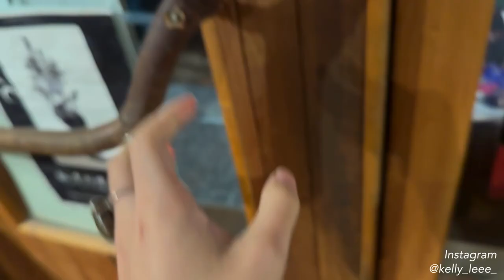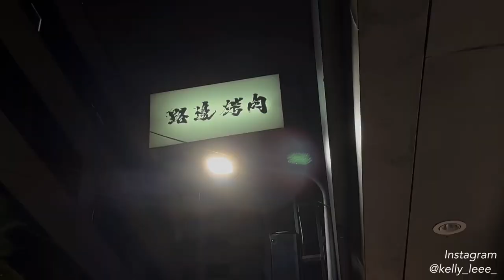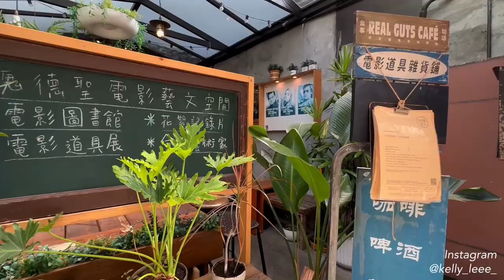一週穿搭Vlog｜七月日常穿搭/天母琳瑯滿目二手店/ADOY演唱會/終於見到小寶寶/魏德聖咖啡廳｜Weekly OOTD Vlog｜Kelly Lee_style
嗨～大家在酷暑的烤箱中都還好嗎？
這支影片記錄的是七月初的一週，那時候還沒有現在這麼熱，所以還能忍受為了層次穿兩層衣服
日常工作之餘逛逛街、吃東西、跟朋友聚會
終於見到朋友的寶寶好開心～小生命慢慢長大好奇妙
去聽期待已久的ADOY演唱會！每天都在聽的歌，親自看到現場演出真感動～
希望這支影片能陪大家度過一點悠閒時光！歡迎留言跟我互動

00:00 開頭 Opening
00:16 Day1 夏日防曬穿搭/越式料理/逛信義區
03:35 Day2 簡約穿搭/見新生寶寶/朋友家聚會
05:39 Day3 時髦上班穿搭/咖啡廳工作/同學聚會
07:26 Day4 牛仔清爽穿搭/天母二手店/生活市集
09:49 Day5 灰黑色系穿搭/魏德聖咖啡廳/AODY演唱會